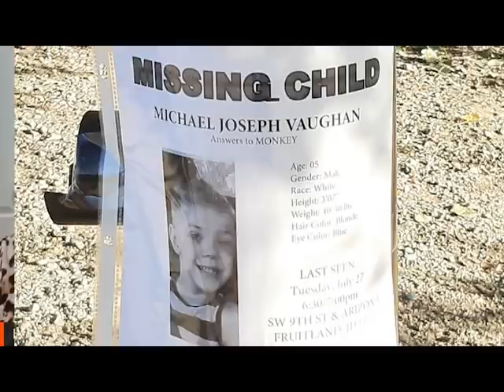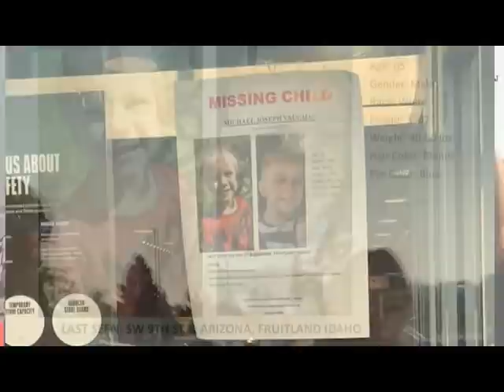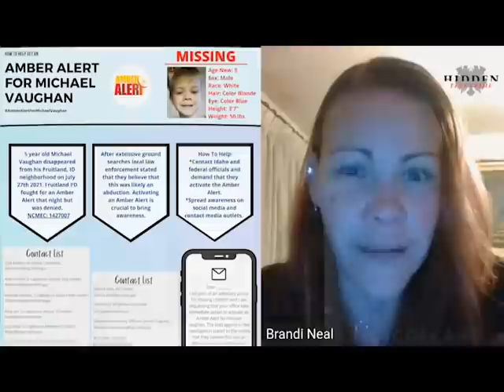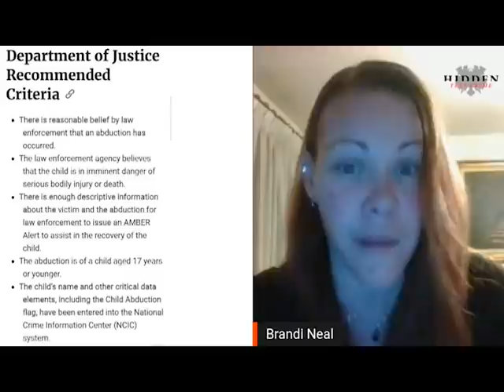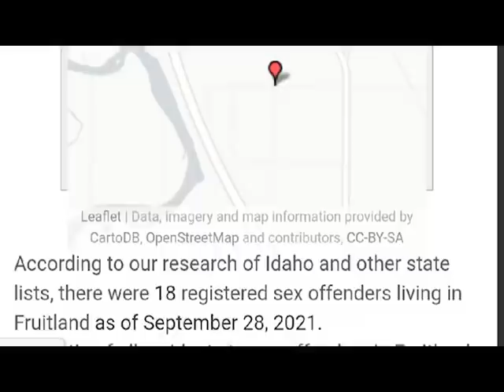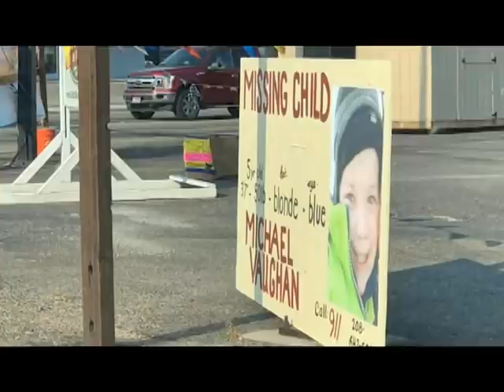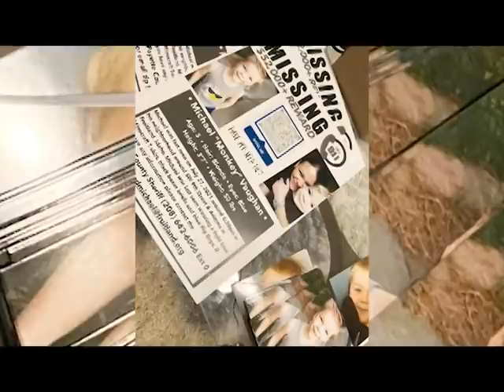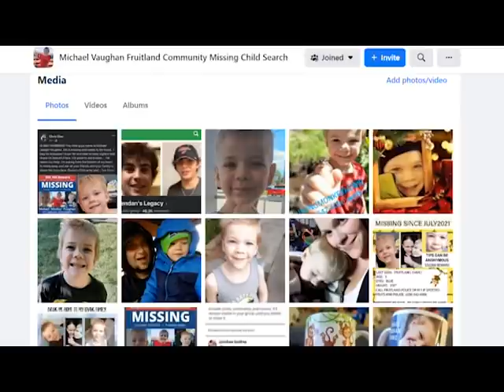INTERVIEW: MISSING: 5-YR-OLD MICHAEL VAUGHAN. LAUREN MATTHIAS TALKS TO MICHAEL'S MOM BRANDI NEAL.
Five-year-old Michael "Monkey" Vaughan has been missing since July 27, 2021, from Fruitland, Idaho. Lauren speaks with his mother Brandi to learn more about the case, how the public can help, raise awareness, and perhaps identify the owner of a vehicle that police are trying to track down.

LAUREN MATTHIAS has worked as an anchor and reporter for ABC, NBC, and FOX News in East Idaho, Boise, Idaho and Salt Lake City, Utah. She spent a decade reporting on a diverse range of topics from high profile crimes to Presidential visits. In 2015 she received the Idaho State Broadcaster’s Association Best Reporter award for a short documentary on LGBTQ rights. She recently left the reporting world to produce and edit, Hidden: A True Crime Podcast along with her husband Dr. John Matthias, a forensic psychologist.

HIDDEN: A TRUE CRIME PODCAST is: CRIMINAL PSYCHOLOGY REINVENTED. Join us on a journey into the darkest recesses of the human mind and the unconscious motivations that drive human behaviors in order to understand the world and ourselves. Pull up a chair at our dinner table as a forensic psychologist and a journalist, who are husband and wife, delve into the psychological facets of unthinkable crimes.

We appreciate help from our listeners. Your support help us produce these podcasts. We have some big plans to explore the true crime terrain in a way that no one else has attempted.

Let's see how far we can go together to reinvent the true crime genre!